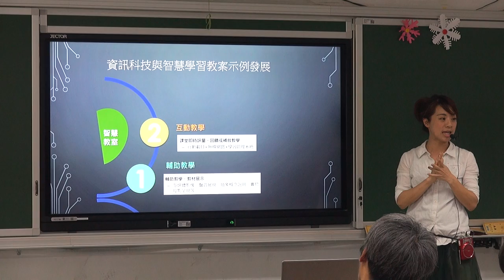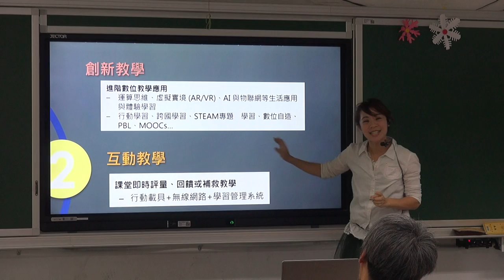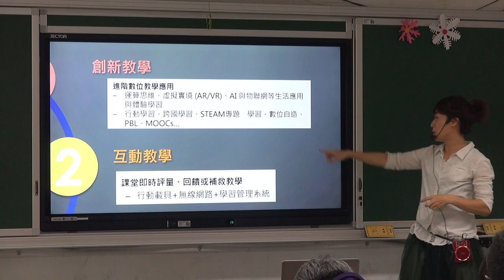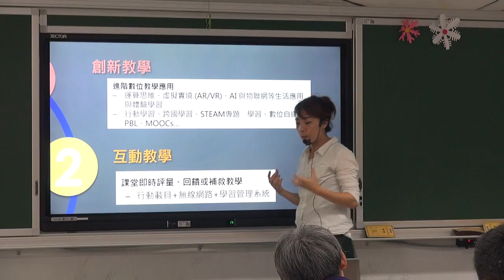1080417智慧教室研習-2